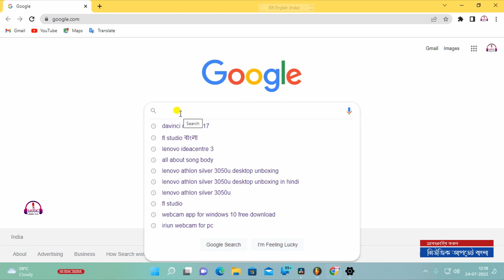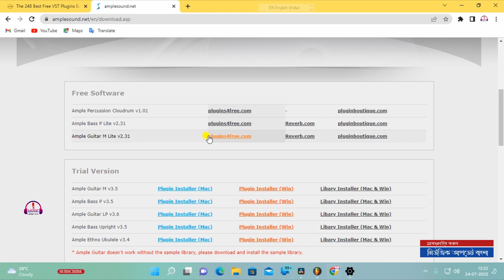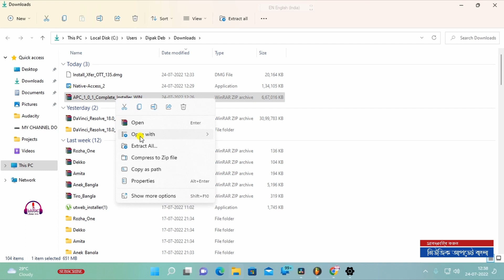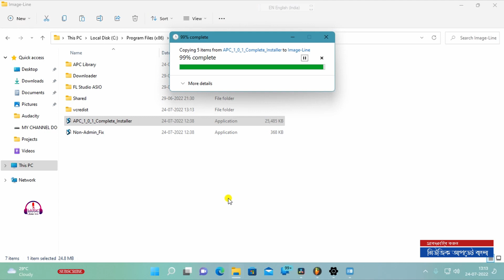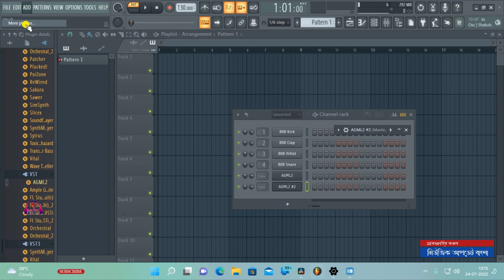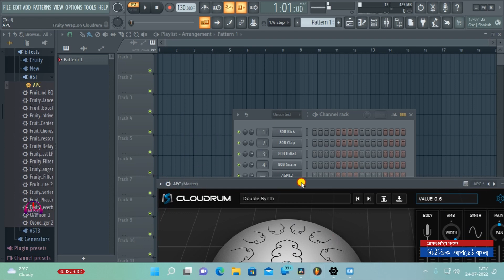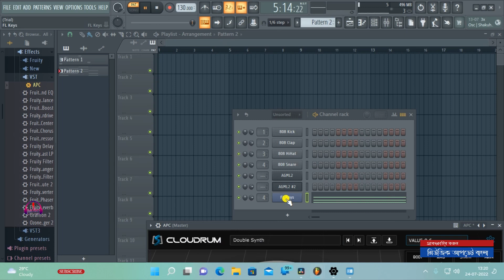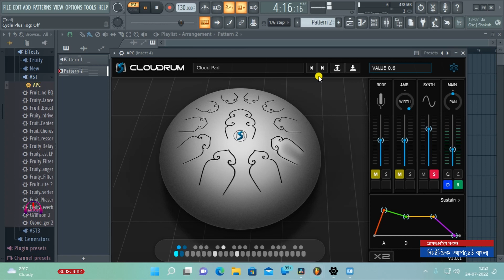"FL Studio Tutorial: How to Easily Download Free VST Plugins for Professional Music Production"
FL Studio VST plugins download
Best free VST plugins for FL Studio
FL Studio tutorial for music production
Free plugins for FL Studio
Professional music production with FL Studio
FL Studio VST plugin installation guide
FL Studio VST plugin recommendations
Download free VST plugins for FL Studio
FL Studio VST plugin guide
FL Studio music production tutorial for beginners
Hi I'm Dipak Deb from West Bengal , this is the my 2nd YouTube channel creating purpose is very simple , who wants to know making music at home in Bengali language , I'm an FL Studio Power User and audio engineer .  Music update bangla is all about simplifying the recording , production , mixing and mastering process and helping you unlock your creativity .  No matter which DAW you use or what equipment you have, I'm determined to help you succeed.  I try to upload special vedio tutorial in FL studio in your Bengali language .

1. My DSLR Camera
2. My Microphone
3. My Studio Lights
4. My Laptop
5. My Tripod
6. Vlog Camera
7. My Smartphone
8 .My Studio Green screen
9. Studio wallpaper
10. My coller mic
11. My video editing software
12. My audio editing software
13. My audio interface
14. phantom power
                                            "make music at home "